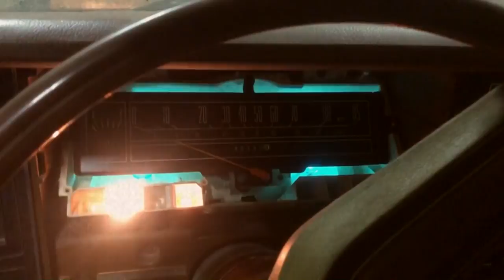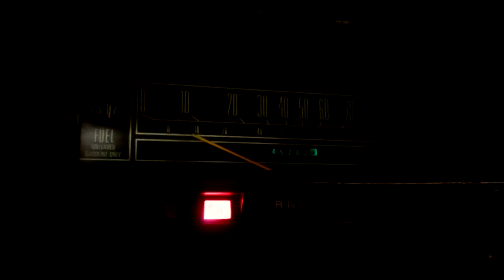Проклятый Старый Форд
Любительский кавер на классику.

Основано на реальных событиях (хотя придумано до того, как они случились).